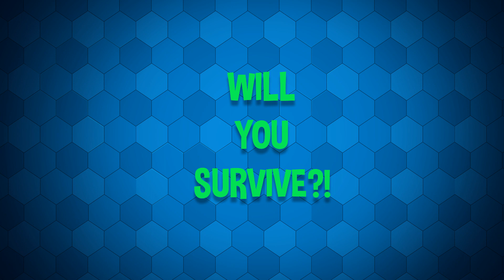Antidote trailer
Psyon Games' premier production, Antidote: Battle of the Stem Cell is a casual strategy game for iOS and Android. Can you defend your stem cell from the bacteria and viruses?

Featuring hand crafted levels, Antidote is a tower defense game where all your defenses are built on real science - stem cells, white blood cells and neutrophils. What are you defending against? Hordes of bacteria, viruses, and toxins - and something bigger, badder, and nastier is certainly lurking in the shadows.

Antidote isn't an educational game - it's entertainment plain and simple. But, because so much real science went into the design process, it's actually quite a good learning experience. Real mechanisms from inside your body will come into play : antibodies make macrophages more effective, viruses reprogram your defenses, and so on. Antidote gives a deep understanding - and if you want to, you can dig deeper and discover the names, ideas, and where the science fiction begins. Perhaps you'll find a world so mesmerising it changes your life.

Antidote is available in early access right now on Android, and is free to download and play globally. Good luck crushing the enemy!